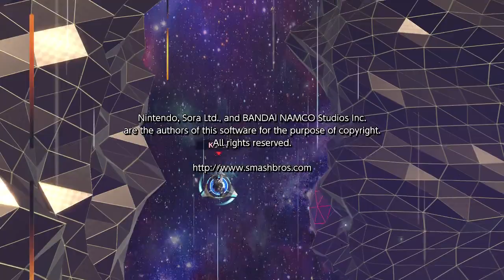Super Smash Bros. Ultimate Classic Mode with Snake (Intensity 9.9 Clear)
Cleared Classic Mode 9.9 with Snake No Continues were used.

Snake Classic Mode: Weapons and Equipment OSP

Played on: Nintendo Switch

Wii U: KeverMontoya
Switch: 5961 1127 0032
Skype: Kever Montoya